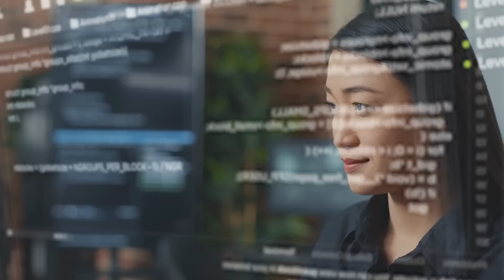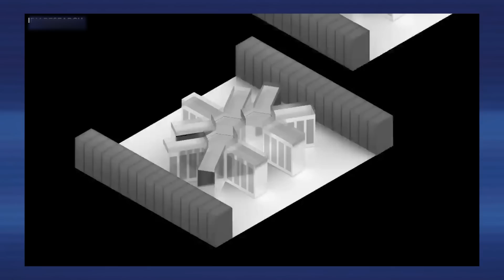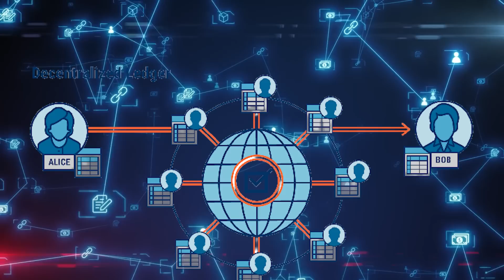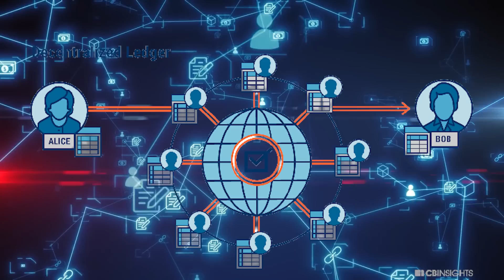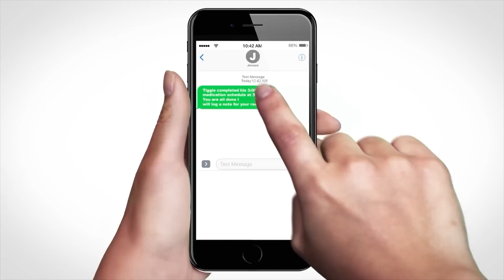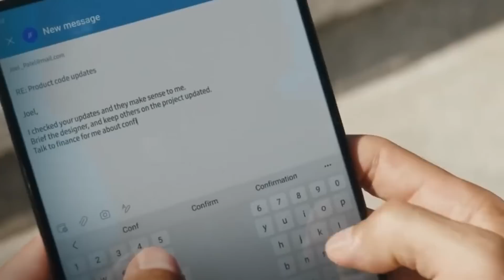Mind-Blowing Technologies For 2024 & Beyond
These are some of the most incredible technological advancements that will impact our lives in 2024 and Beyond!